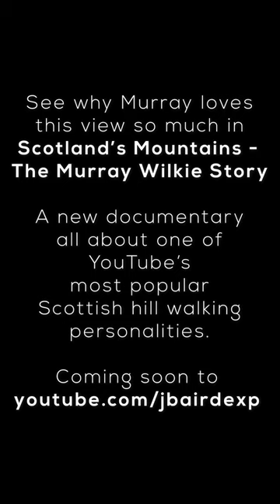COMING SOON! My new documentary film all about @ScotlandsMountains !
In this special documentary, I join Murray on one of his world-famous walks as he takes on a new route to discover one of Glencoe's finest viewpoints.  Along the way I ask Murray about his passion for hillwalking, his photography, his life on YouTube, and most importantly, what his favourite mountain snack is!